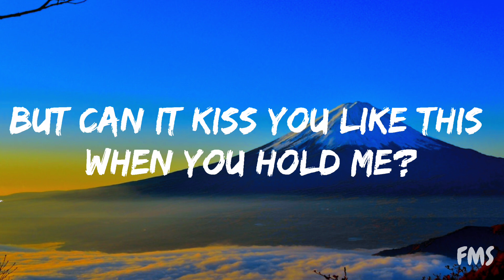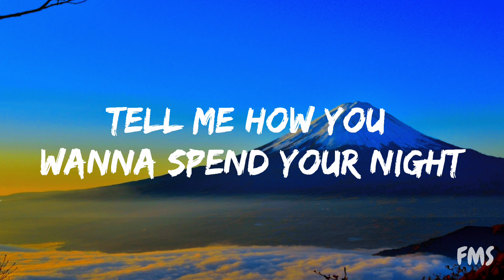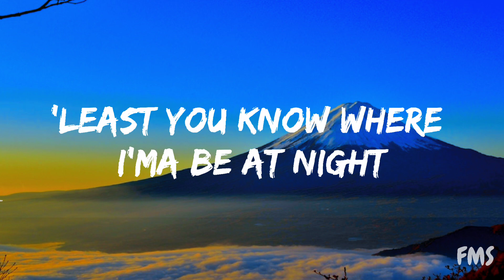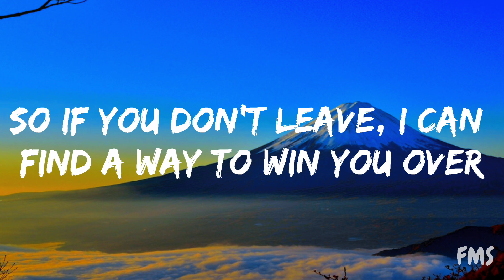Salem ilese, TOMORROW X TOGETHER - PS5 (Lyrics) feat. Alan Walker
Hi everyone welcome to Feel Music Sounds

Lyrics: salem ilese, TOMORROW X TOGETHER - PS5 feat. Alan Walker

[Intro: salem ilese]
Woah

[Chorus: salem ilese]
So if it's not me, then I'm probably gonna run it ovеr

[Post-Chorus: salem ilese]
Oh-oh (Yeah)
[Verse 2: Yeonjun, Taehyun]
My love, know I'm in for the long ridе (In for the long ride)
I'm not playing games of the wrong kind (Of the wrong kind)

[Pre-Chorus: Taehyun]
And I can promise you, I'll never play ya
I'll find a way to show you I'm grateful
So I'm begging ya, two minutes only
You'll get a trophy, I'm staying faithful

[Chorus: Yeonjun, Taehyun]
It's me and the PS5
Tell me, why you makin' me decide? (Yeah)
The score's never been this high (So high)

Music
SONG
PS5
ARTIST
salem ilese, TOMORROW X TOGETHER, Alan Walker
ALBUM
PS5
LICENCES

Music